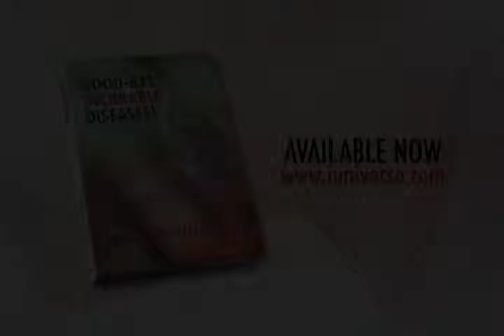Good-Bye, Incurable Diseases! by Kimihiko Okazaki, M.D. - 30 sec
This medical guide introduces methods that will help to heal currently incurable diseases, namely, cancers and collagen and allergic diseases.
Although all of currently available cancer drugs are harmful due to their strong side effects, harmless and side effect-free cancer drugs; benzaldehyde derivatives, were discovered by a Japanese genius in 1980. Owing to the experts' intentional silence, the discovery is still unknown to most people. Three decades having passed, it seems to be about time for everybody to know about it. Details are given in the second chapter.
A novel concept concerning antibodies' replacements was conceived by another Japanese genius, namely, the author in 1991. His trials to publicize the concept through popular medical journals met a stubborn resistance, presumably because the concept is too simple and clear-cut and yet extraordinarily useful, namely, literally all of collagen and allergic diseases heal completely by its application. Detailed explanations are given in the first chapter.
The third chapter demonstrates a handy way to improve over-nourished states without restricting food intake.
The fourth and fifth chapters give information concerning enlightenment, cosmic providence, cosmic views, etc.